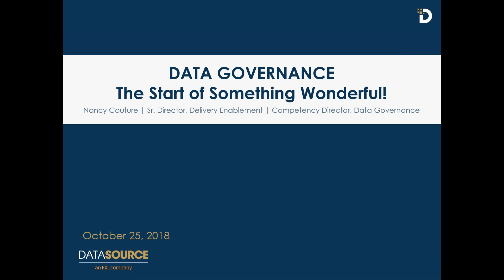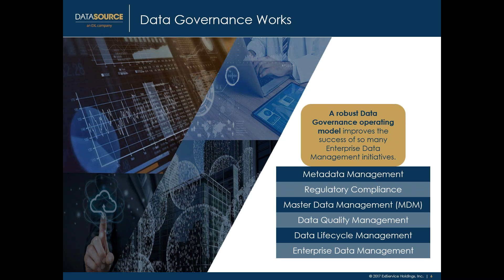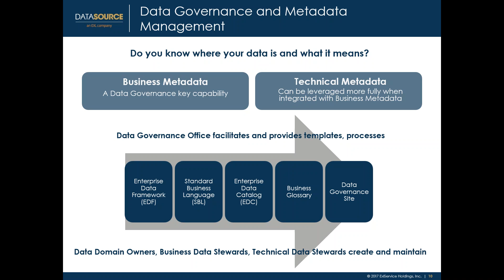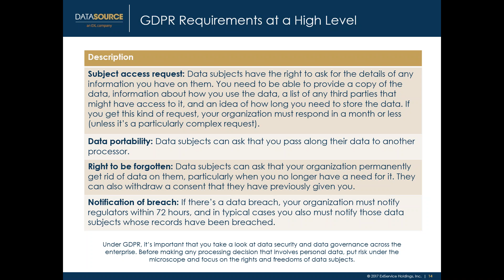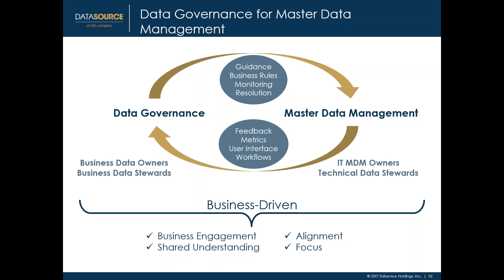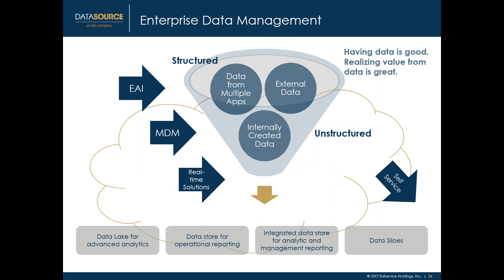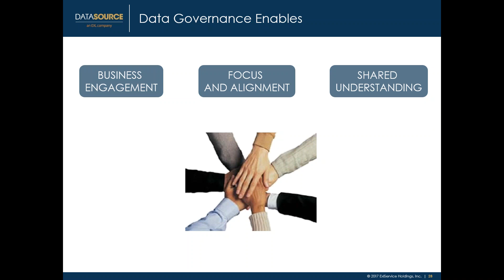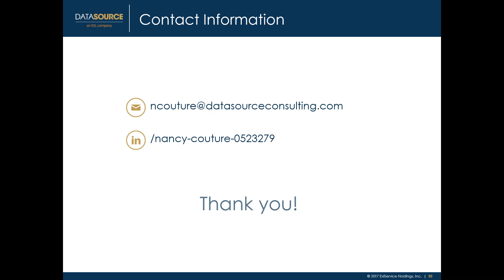The start of something wonderful webinar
A fundamental component to any organization’s data program, a robust Data Governance operating model improves the success of numerous Enterprise Data Management initiatives. In this webinar, Nancy Couture, Datasource’s Data Governance Competency Director, will detail the components of a robust Data Governance operating model, and identify how this capability can be leveraged to enable and enhance other EDM initiatives.